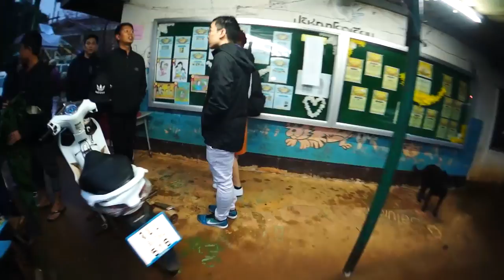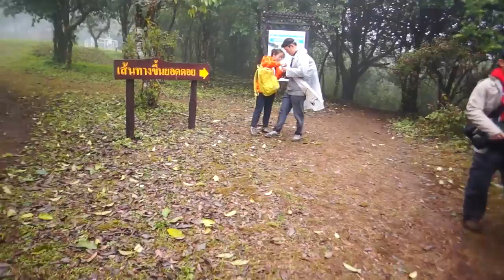อ่างขาง ดอยผ้าห่มปก Uncut 2018